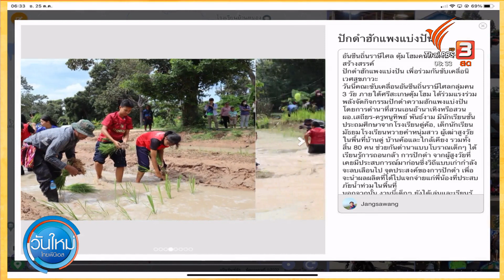C-site Special กล้าพันธุ์ข้าว เตรียมช่วยน้ำท่วม วันอังคารที่ 25 ต.ค. 2565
พิกัด บ้านดู่ อ.ราษีไศล จ.ศรีสะเกษ นักข่าวพลเมืองลุ่มน้ำมูลตอนกลางรายงานจากศูนย์เรียนรู้คนสามวัย เอ็นอ้านาเทิง ชุมชนที่นี่ถูกน้ำมูลเอ่อเข้าท่วมจากพายุโนรู ผ่านไปเกือบหนึ่งเดือนวันนี้น้ำลดลงแล้ว ครูและคนในชุมชนจึงชวนกันมาดำนาปลูกข้าวรอเก็บเกี่ยวไว้เป็นเมล็ดพันธุ์
C-site ไทยบีพีเอส เชื่อมความต้องการและการช่วยเหลือให้ได้มาเจอกัน ร่วมรายงานจุดช่วยเหลือ สู้ภัยน้ำท่วมในพื้นที่ชุมชน ร่วมปักหมุดไปกับ